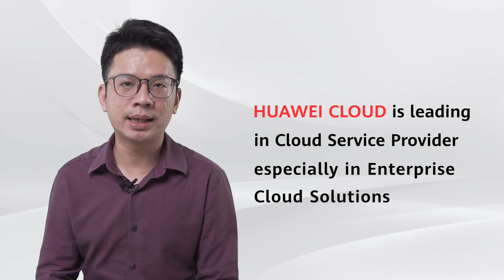Customer Testimonial: HUAWEI CLOUD x Cloud Plus Pte Ltd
Cloud Plus is a forward-looking Singapore-based company focused on delivering solutions that are cutting edge in technology using Artificial Intelligence of Things (AIoT) and Robotics to achieve maximum productivity and efficiency for your daily business needs. Together with HUAWEI CLOUD, Cloud Plus can provide seamless warehouse operation experience to clients